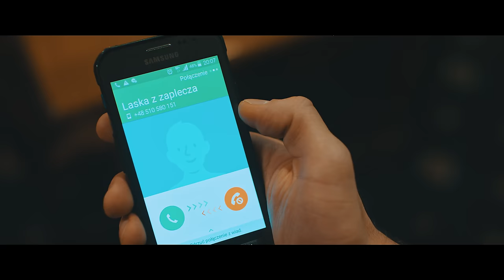TOP GIRLS - MLECZKO (Oficjalny Teledysk)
Koncerty tel ; 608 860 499 , 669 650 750

- wszystkie hity Top Girls na jednej playliście! Baw się razem z nami!
- słuchaj, baw się i imprezuj przy największych hitach Disco Polo!

🔥Jeśli podobał się Wam teledysk zostawcie łapkę w górę 👍, mega pozytywny komentarz i udostępnijcie go swoim znajomym! :)
Jest to dla nas bardzo ważne, ponieważ motywuje nas do robienia jeszcze więcej dobrej muzyki dla Was kochani! :)

Muzyka i tekst - Łukasz Sienicki
Wokal, mix & mastering - Andrzej Jorsz Koncerty - Jarosław Michalewicz 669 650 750
Szczególne podziękowania dla Wydawnictwa Muzycznego GREEN STAR MUSIC.

Ustaw utwór: Mleczko
zamiast sygnału oczekiwania
na połączenie!
Wyślij SMS: TOP26 na numer 80833 (0zł)
Abonament:
 reg. halodzwonek.pl

Pobierz dzwonek!
Wyślij SMS HIT.77820 na 7268 (2,46 zł)

Pobierz MP3!
Wyślij SMS HIT.77772 na 7368 (3,69 zł)

CTM Mobiltek S.A.